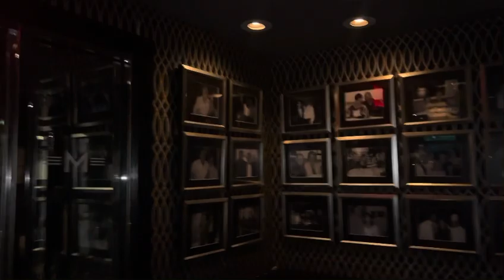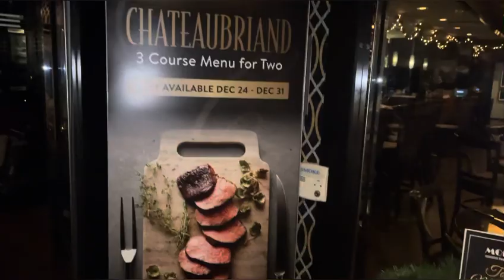Vlogmas| mezire rad, fete ak ti seum…